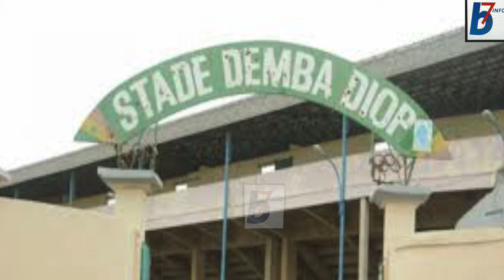STADE DEMDA DIOP: Réouverture Possible, mais......